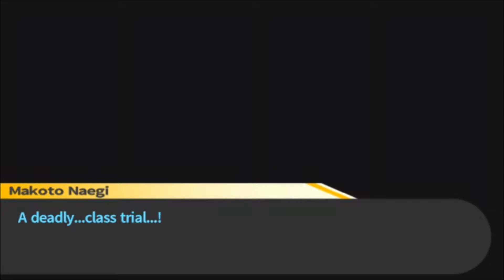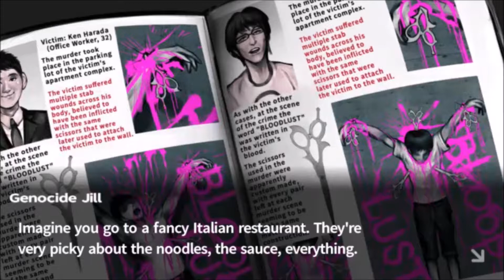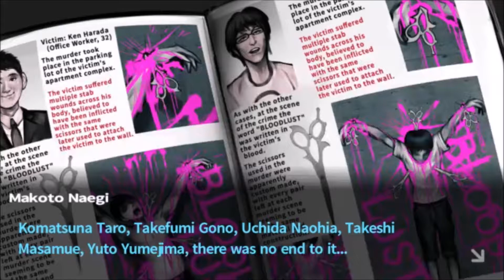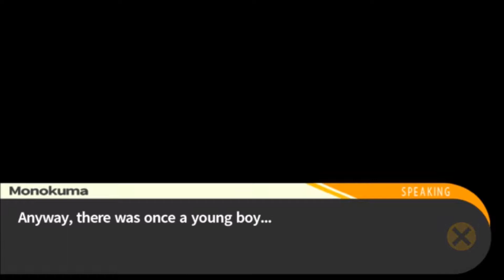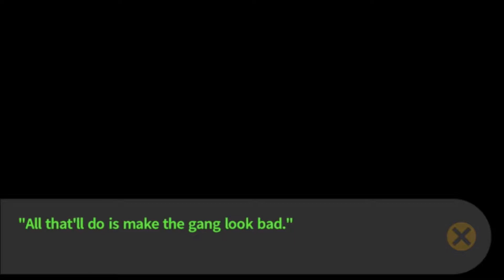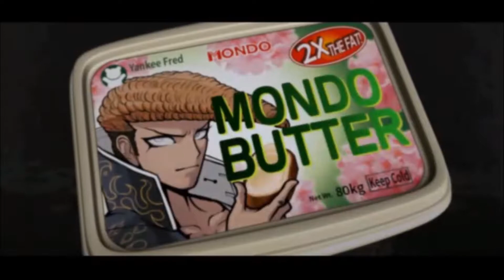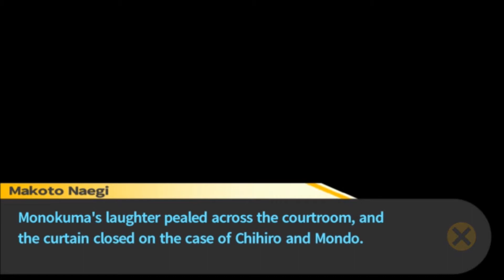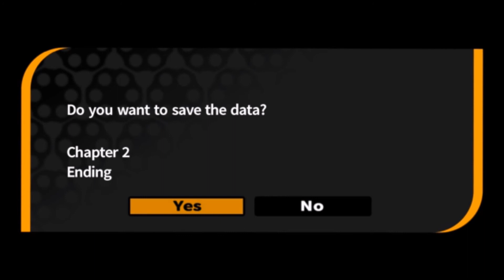Danganronpa ep 10- Advanced Clue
Playing Round Table Who Done It